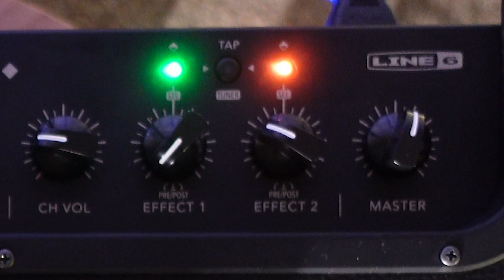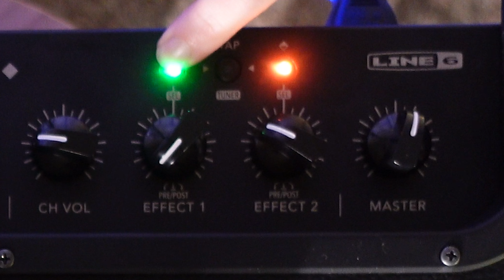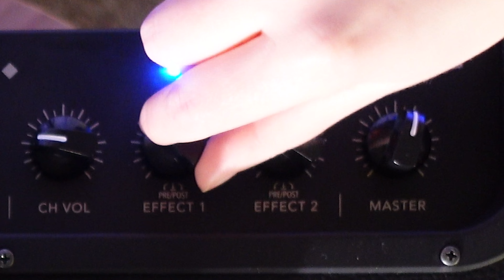The Line 6 Catalyst CX 100: Stellar New Amp Modes and More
Since it was released in 2022, the Line 6 Catalyst 100 has been my main gigging amp. And now, Line 6 has made some great upgrades. Meet the Catalyst CX 100, featuring new amp modes and effect flexibility.

0:00 Intro
1:15 Why I Loved the Original Line 6 Catalyst 100
5:45 Line 6 Catalyst CX 100 Amp Sounds
15:26 Saving Presets on the Line 6 Catalyst CX 100
18:01 Line 6 Catalyst CX 100 Effects
25:03 USB and Other Line Catalyst CX 100 Features

I'm someone who plays gigs with a lot of different performers (in a lot of different genres) throughout the year. As a result, I need a really versatile, robust amplifier. While I love my tube amps, I don't feel great taking them to tons of gigs or on the road like I do a modeling amp like the Catalyst Line 6 amplifier family.

The Catalyst CX 100 is perfect for me. Not only do I get a wide bevy of amp modeler sounds, but I get two on-board presets and a manual mode. This means I can set up two amp sounds that will get me through 80% of my gigs, and fine-tune them for taste.

The Line 6 Catalyst CX 100 also frees up some room on my pedalboard. With built-in effects (reverb, delay, pitch, and modulation), I can take a smaller board to gigs or on the road, which is really helpful. After all, when you're touring, even the tiniest space savers add up.

I don't think all the onboard effects are equally useful—I favor reverb on one effect channel and delay, chorus, or tremolo on the other—but some of those pitch effects are downright awesome-sounding and I can imagine using them with the channel switcher (sold separately).

The Line 6 Catalyst CX 100 can also be used as a 4-in 4-out USB interface, which kind of blows my mind. It can send two processed and two unprocessed signals to your DAW of choice, which makes re-amping a breeze. Otherwise, to feel like you're playing through an amp AND get a DI track, you have do use some fancy cabling techniques. That's all well and good, but the solution provided by the Line 6 Catalyst CX 100 is way better.

You can also use the Catalyst software on a computer or smartphone to fine-tune tons of elements of the amp and (I believe) save even more presets to recall later.

Honestly, there's so much going on with the Line 6 Catalyst CX 100 and it is SO useful (like MIDI and an XLR DI that sounds really good). That it's only $400 blows my mind.

Support Get Offset by...